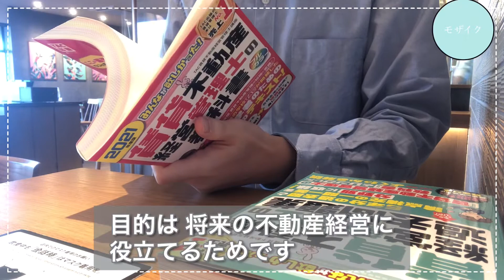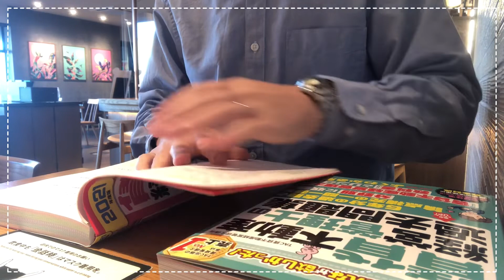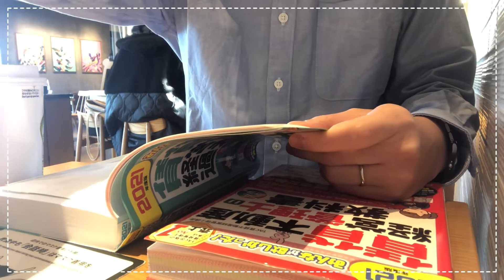【資格勉強Vlog #1】33歳サラリーマンの日常／宅建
感謝を込めてVlogをお届け！

日頃お世話になっているYouTuber様への『感謝』を
『恩返し』という名のVlogを配信することで
世の視聴者様に『やる気・モチベ』を届けたい。
そんな33歳メーカー勤務のサラリーマンです。
※金融資産の運用実績公開も始めました！

Goal
◼︎資格
2022年(34歳)  賃貸不動産経営管理士 / 宅地建物取引士
2024年(36歳)  行政書士
2027年(39歳)  社会保険労務士
2029年(41歳)  ファイナンシャルプランナー1級

◼︎副業
2030年(42歳)  FP事務所開業
203X年  不動産経営開始

◼︎マラソン
2022年10月  松本マラソン完走（42.195km）←フル初挑戦

履歴
2022年01月　 study vlog開始

その他
動画投稿に際しては細心の注意を払っておりますが、